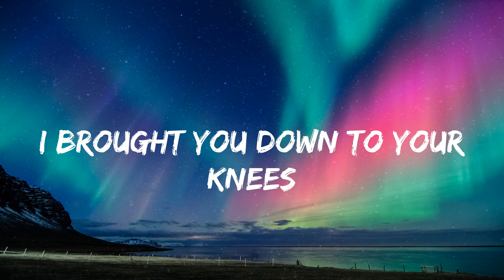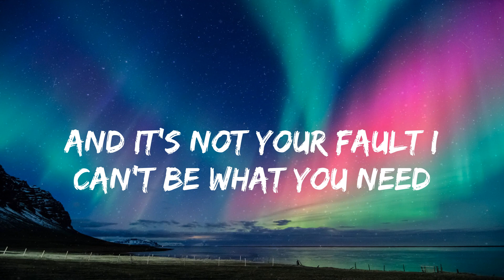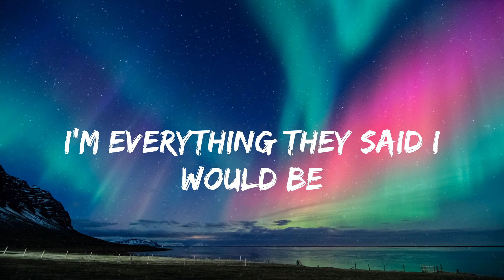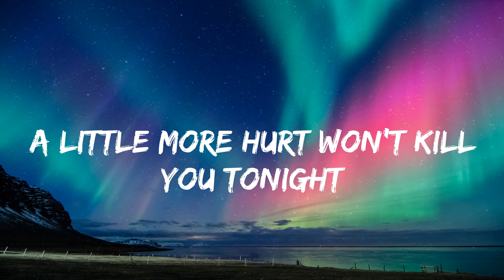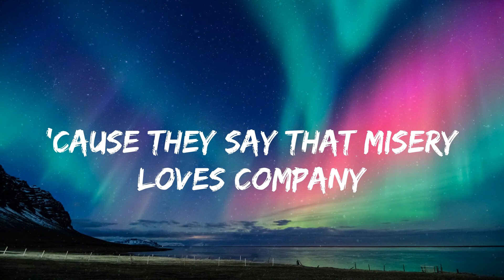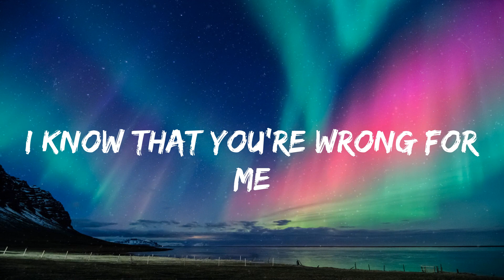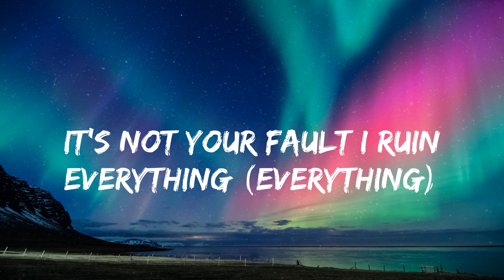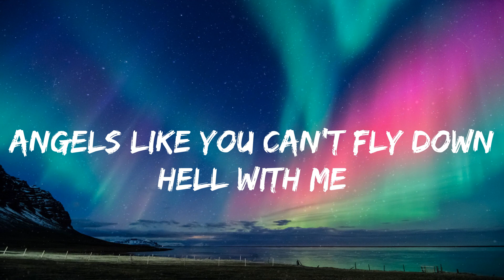Miley Cyrus - Angels Like You (lyrics)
lyrics:
Ah, oh
Ah, oh